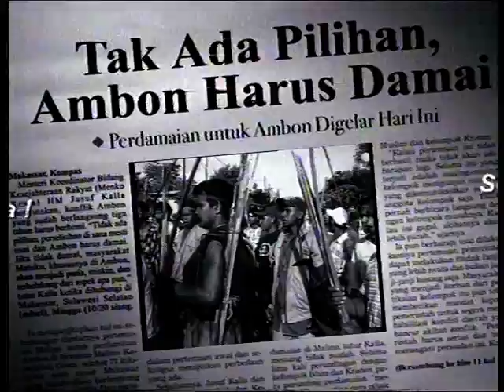Iklan Layanan Masyarakat TNI "Aman Damai" - AMRTA Pictures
Director: Hermawan Rianto
AMRTA Pictures production